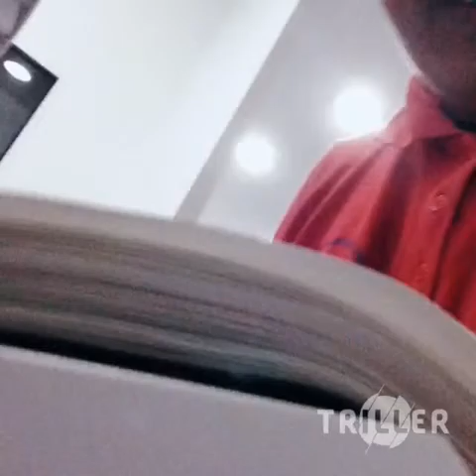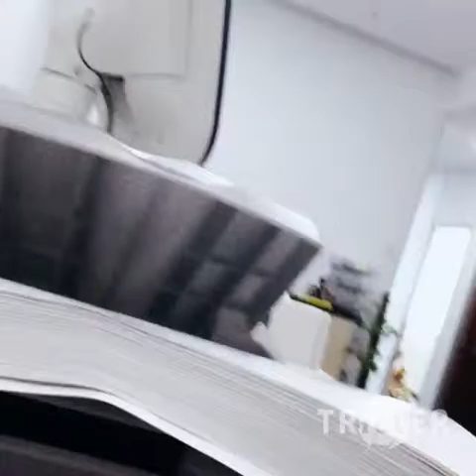Mox - cinta gila mox mmg gila